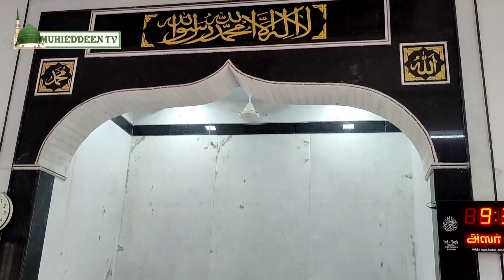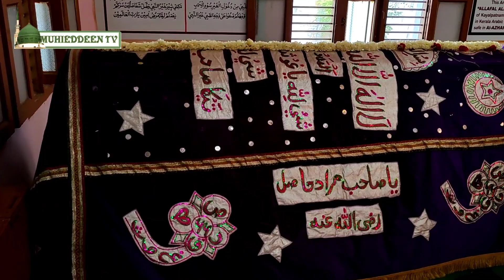நோன்பு பெருநாள் தக்பீர் புதுப்பள்ளி காயல்பட்டணம் | Eid Mubarak Eid Thakbeer @ New Masjid Kayalpatnam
Eid Mubarak Eid Thakbeer @ New Masjid Kayalpatnam
நோன்பு பெருநாள் தக்பீர்  தொழுகை குத்பா ஊர்வலம்  புதுபள்ளி காயல்பட்டணம்